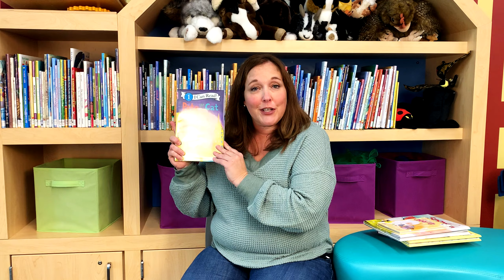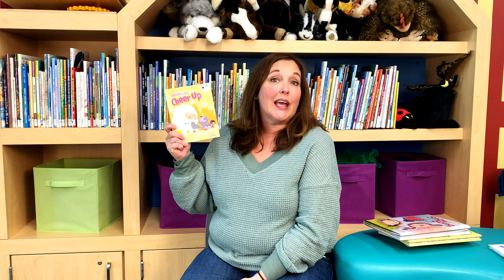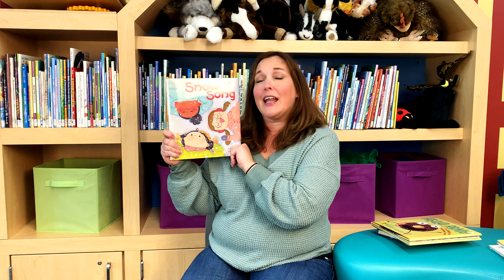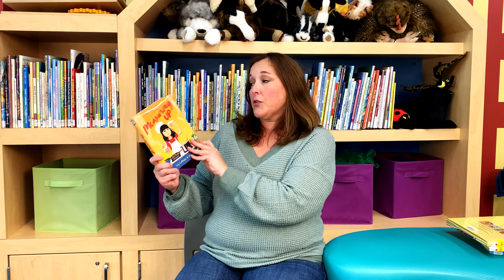Fresh Look Friday with Ms. Kim | New Books for Birth - Lower Elementary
Super Pete
by Kim Dean
Illustrated by James Dean
Call Number - JE BLUE PETE

Cheer Up - Unicorn & Yeti Book 4
by Heather Ayris
Illustrated by Hazel Quintanilla
Call Number - JE BLUE BUR

Snow Song
by A.K. Riley
Illustrated by Dawn Lo
Call Number - JE RED RIL

Hello, Arnie!
by Laurie Keller
Call Number - JE RED KEL

Measuring Up
by Lily Lamotte
Illustrated by Ann Xu
Call Number - J GN LAMOTTE